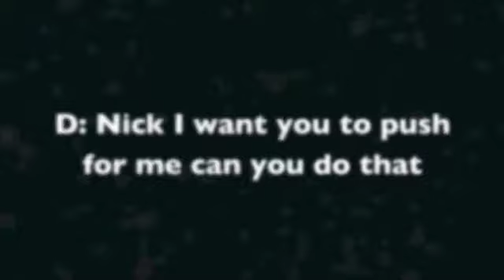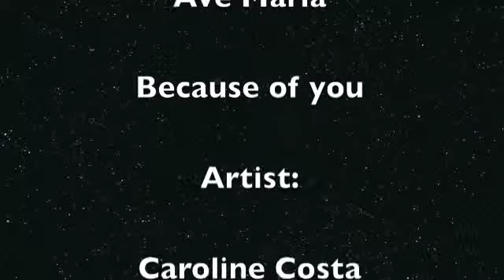Jick Episode 49